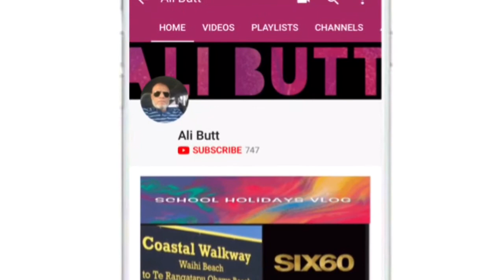The Benefits Of Reciting Last 3 Surah e Quran By Nouman Ali Khan Istanbul Turkey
الحمدالله
ماشاءالله سبحان الله جزاك الله ﷺ